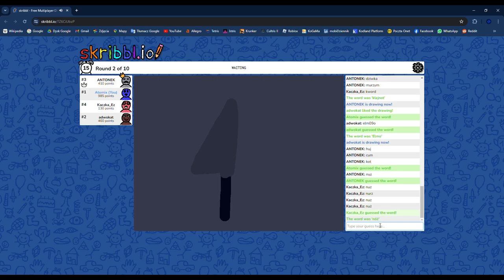gra w skribblio z idiotami XD